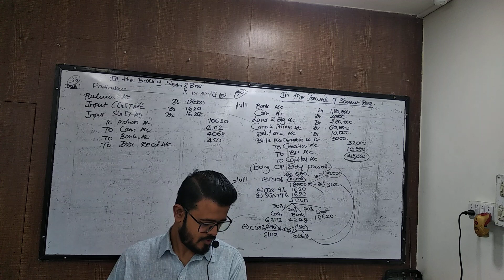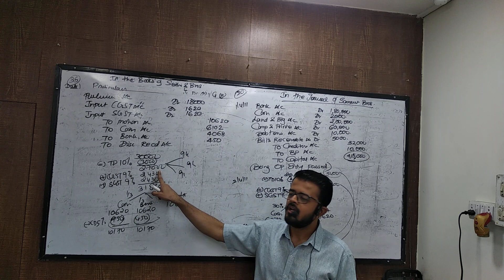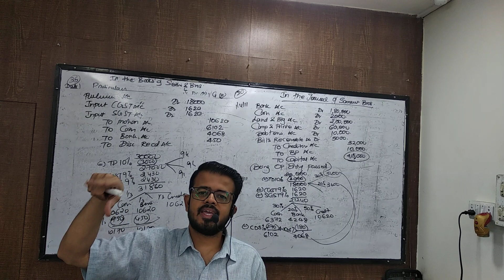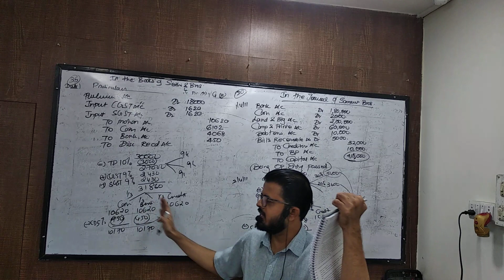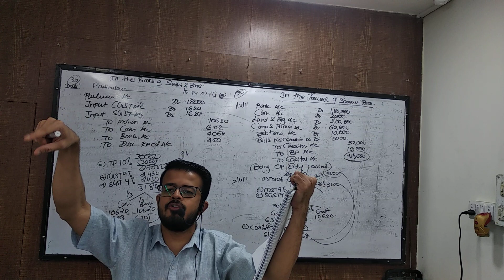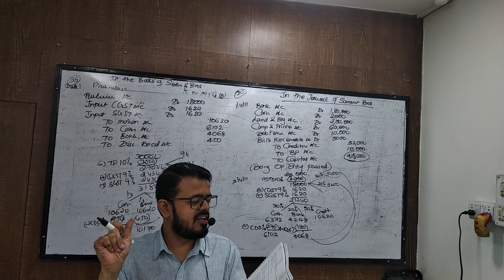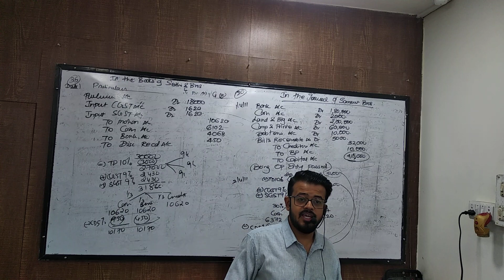aug 12 fyjc journal part 4